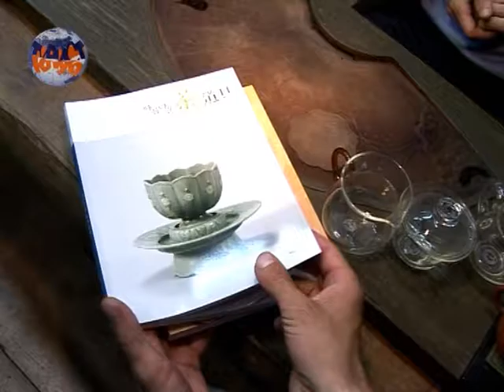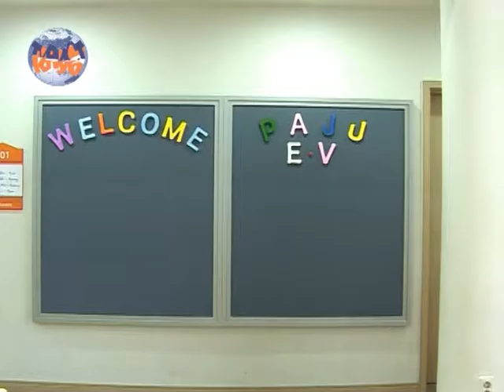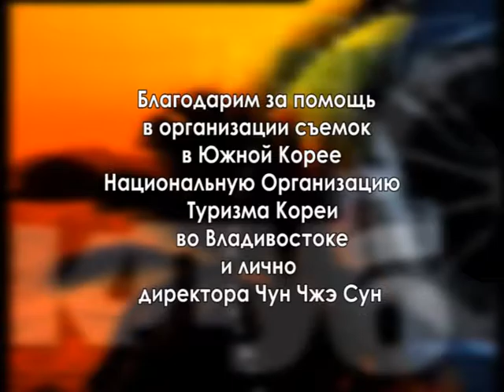Сеул, часть 2 (Seoul, part 2, Eng. sub.)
«Турист-клуб» о Сеуле: чайная церемония, английская деревня, парк Лотте Ворлд, парк Эверленд, завод керамики, коллекция грампластинок, коллекция старинной мебели

In this TV program we will tell about the most famous entertainment complexes in Korea, about ceramic factories and about culture of tea-ceremonies, which appeared in Korea not so long ago, but already has it’s own traditions. Tea ceremony, English village, Lotte World, Everland, ceramic factory, collection of phonograph records, collection of antiquarian furniture